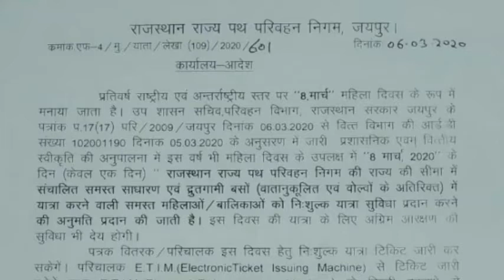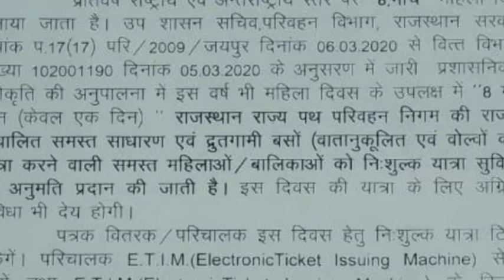Free travel in Rajasthan //declaration by Rajasthan government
Rajasthan government has been decided to make free tour and travel on the day of 8 march महिला दिवस के अवसर पर